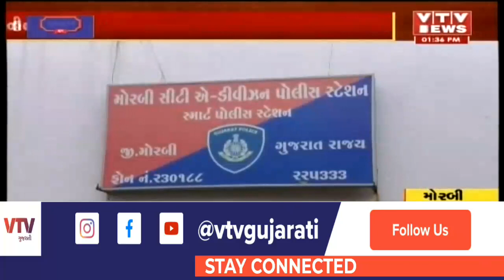MORBIની વ્રજ હોટલ થઈ બદનામ, માલિક અને મેનેજરની કરાઈ ધરપકડ | VTV GUJARATI